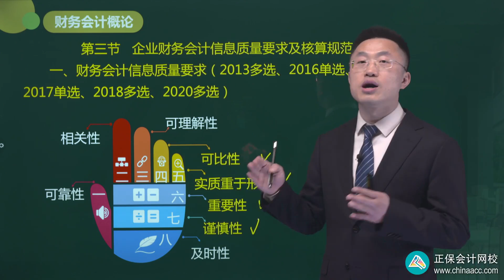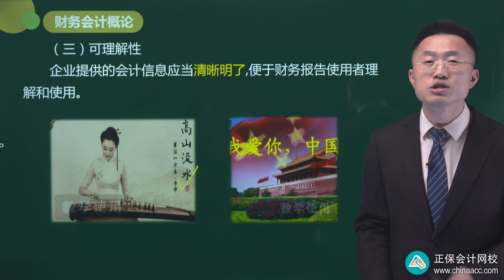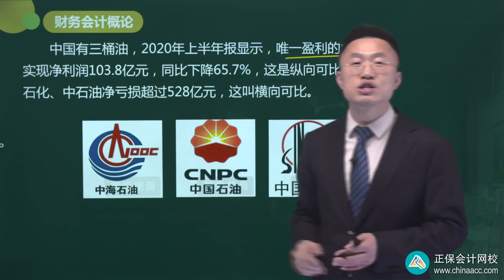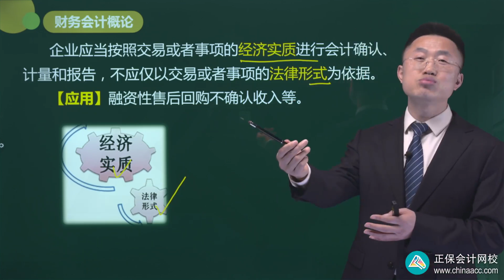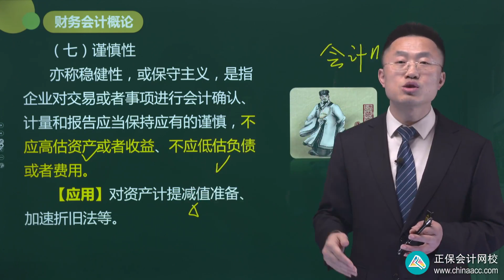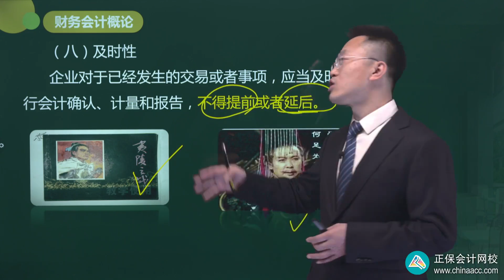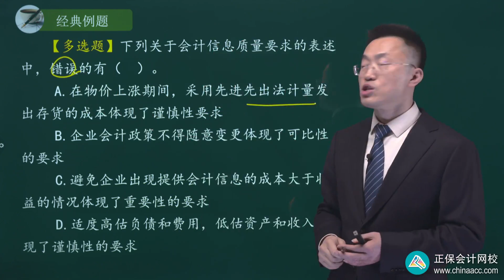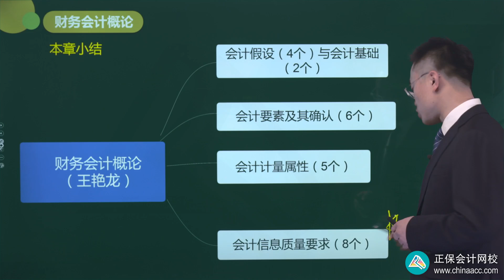2022 税务师 财务与会计 王艳龙 基础精讲班第0705讲 企业财务会计信息质量要求及核算规范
2022 税务师 财务与会计 王艳龙 基础精讲班